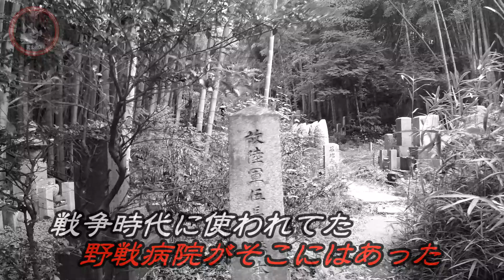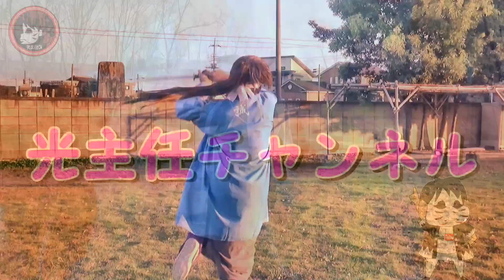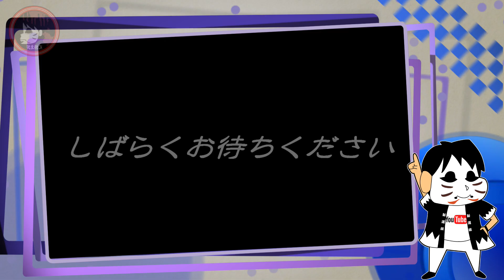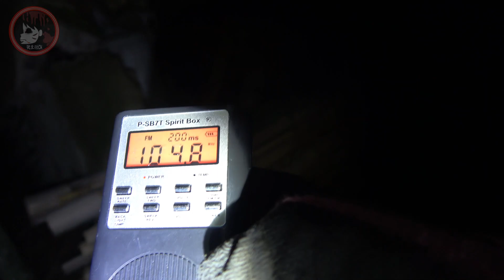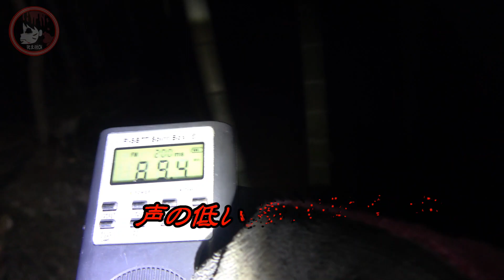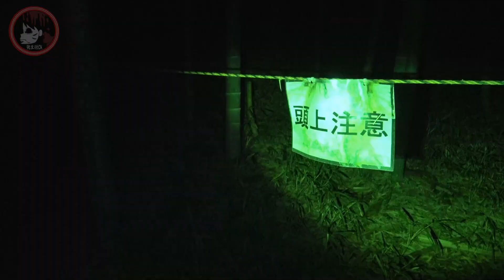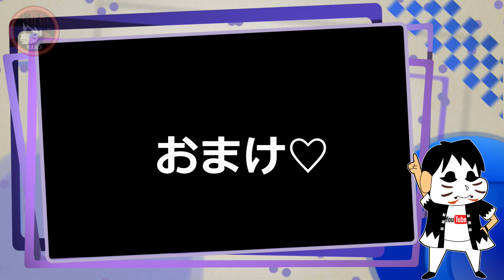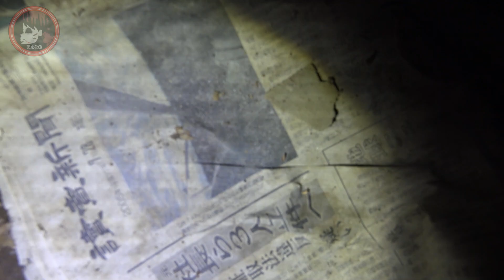【心霊】軍人病院(野戦病院)ビルマ僧院～京都府心霊スポット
今回は久しぶりに他県の心霊スポットで撮影した動画を上げます！場所は京都府にある軍人病院です！戦時中に使われてた野戦病院または結核病院だったとされ建物の近くを彷徨う黒い影の目撃やどこからか叫び声が聞こえるといった噂があり ます。近くには海軍大将の石碑や陸軍の墓地があり心霊現象は建物外の方が頻繁におきてるようです。
軍人病院は山の森の中に位置しており地図も指せないとこにある為、中々辿り着く人がいないそうです。今回は探せるわからなかった為昼間から撮影を始めその様子からお届けします！